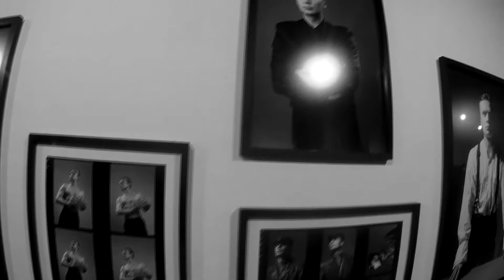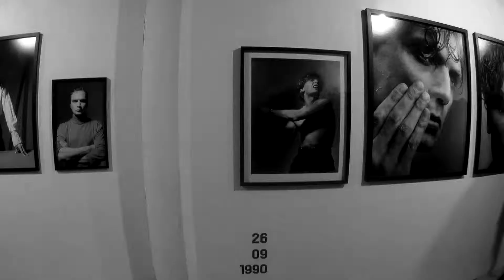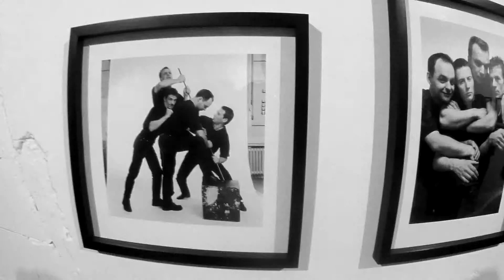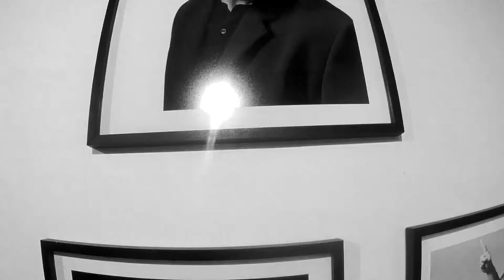Wystawa Fotografii - Ciechowski - Świetlik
Krótki reportaż z Wystawy Fotografii - Andrzeja Świetlika, dedykowanej Grzegorzowi Ciechowskiemu oraz  grupie Republika.
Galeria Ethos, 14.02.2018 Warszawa